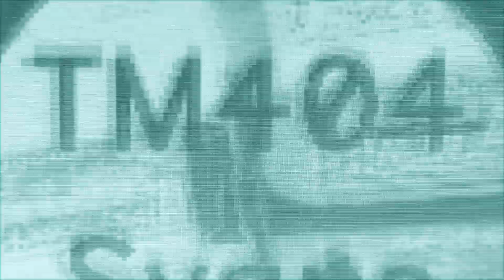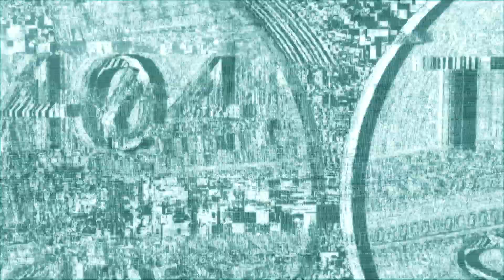TM404 - 303/303/303/606/606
Taken from the vinyl Svans (Kontra-Musik 2013).